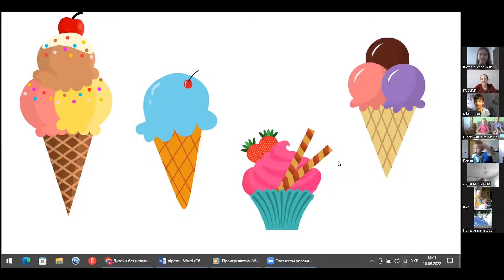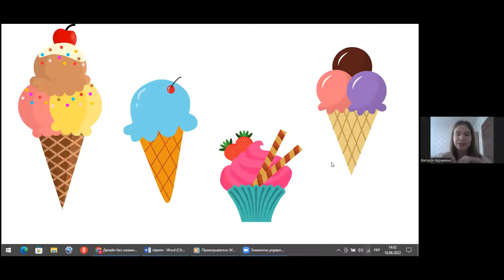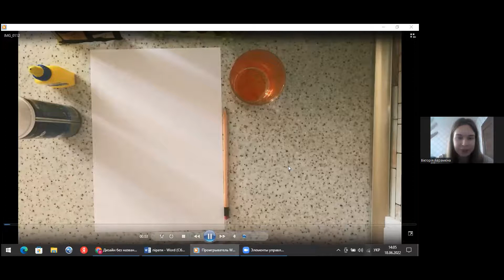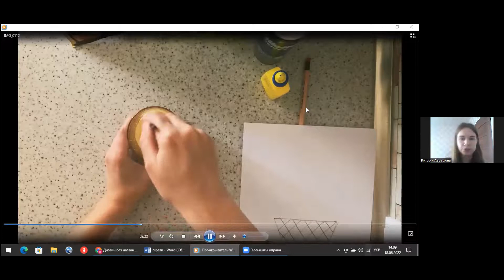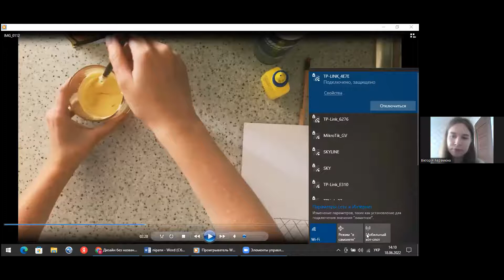Малювання морозива об’ємними фарбами (Вік від 3 до 8 років)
Спікер - Аврамкіна Вікторія Андріївна - педагог в приватній школі, керівник в напрямку образотворчого та фізичного розвитку.